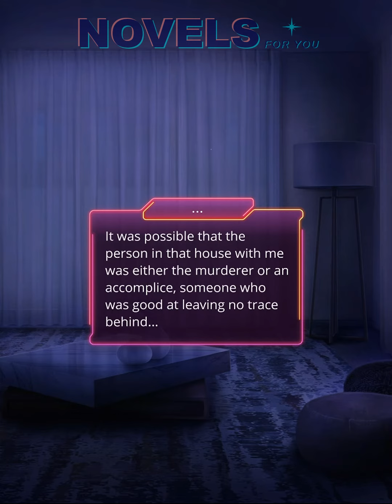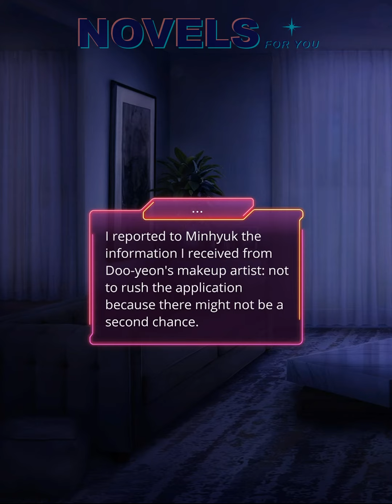✨MINHYUK route 💎GARDEN OF EDEN - Season 2 Episodes 6-8 / Romance Club